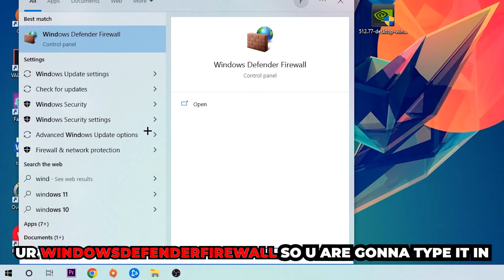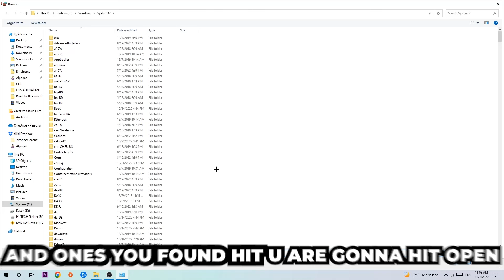Victoria 3 – How to Fix Black Screen & Stuck on Loading Screen